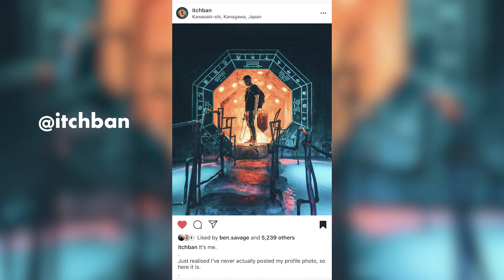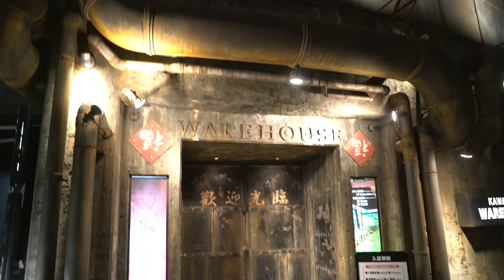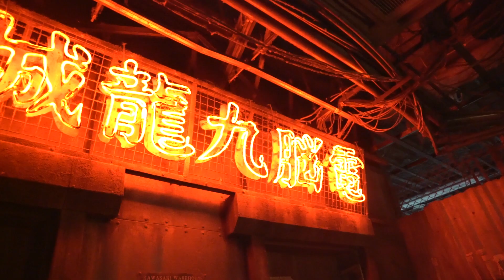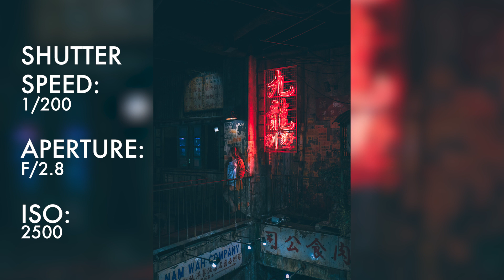ABANDONED ARCADE PHOTOGRAPHY!